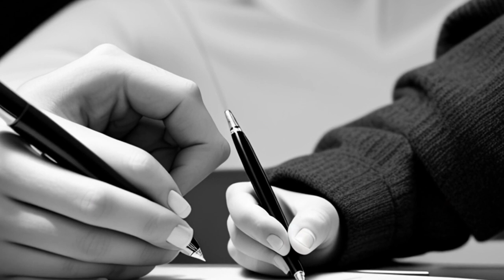Hubbard v. UTZ Quality Foods, Inc. (1995) Overview | LSData Case Brief Video Summary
The legal case is about a dispute between Hubbard, a potato farmer, and UTZ Quality Foods over the rejection of Hubbard's potatoes because of their poor color. Hubbard claims that UTZ wrongfully rejected his potatoes, while UTZ denies the allegations and filed a counterclaim against Hubbard for failing to provide the required potatoes. The case revolves around whether the potatoes supplied by Hubbard met the quality requirements of the contract, specifically the color standard. The most relevant facts are that UTZ rejected all of Hubbard's potatoes because they did not meet the required color standard for producing white or light chips, and Hubbard requested an Agtron instrument reading, which reported a color designation just below No. 2, but UTZ rejected the potatoes based on visual inspection.

Hubbard v. UTZ Quality Foods, Inc. (1995)
United States District Court for the Western District of New York
903 F. Supp. 444